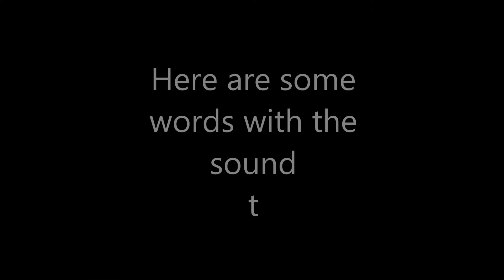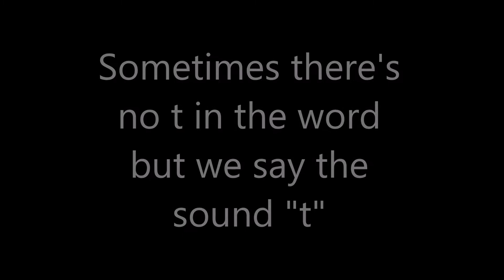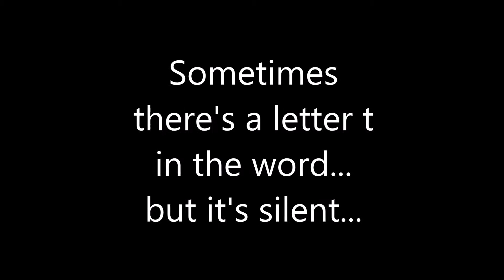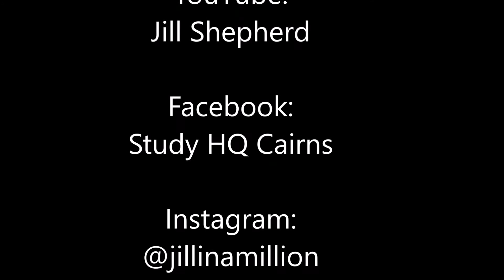t as in tiger, British English Pronunciation of the Phonetic alphabet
The sound t is a very common sound in English, a simple sound but be careful, it doesn't always match the spelling of words! Watch this video to find out more about the British English pronunciation of the letter t.

English pronunciation does not follow English spelling. The English alphabet has 26 letters, but the phonetic alphabet (used for pronunciation) has 44 sounds. This series will demonstrate the English phonetic alphabet, letter by letter, with clear examples and advice on how to pronounce each individual sound. This video shows how to pronounce 't' as in tiger.

I speak with a British English Accent and explain things clearly to make it easy for anyone to understand.
If you have any questions or comments, please leave them in the comment section below.

MY CHANNEL
Learn with Jill has lots of different videos to help you learn:

ENGLISH:
English Grammar, Vocabulary, Pronunciation and get some Listening practice through videos showing beautiful places to visit in Cairns, Australia.

ONLINE TEACHING:
Learn with me as I document my transition from face-to-face teaching into the esl online world. I share tips, what has worked, what hasn't and anything else I learn along the way and share with others interested in working from home teaching English.

CREATING MY WAY TO SUCCESS:
Sewing and creating using upcycled materials.

BE OUR BEST:
Education ideas and experience from raising my own two kids